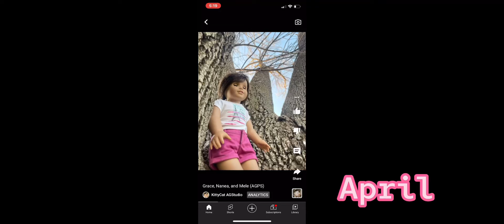2021 Rewind!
I hope you enjoy!! My next stop motion will be here soon!!